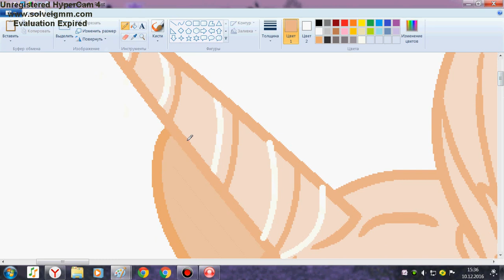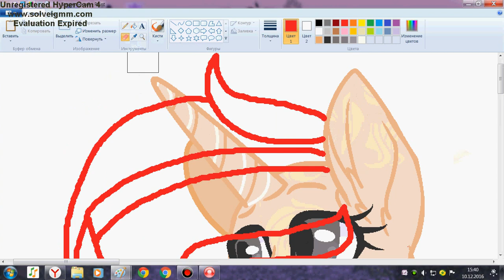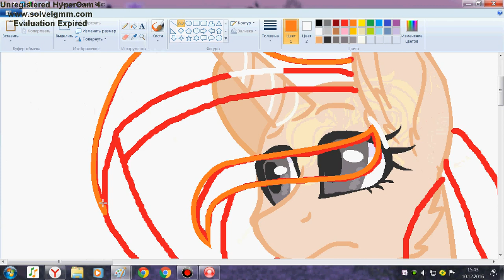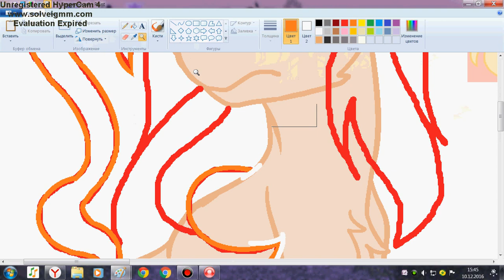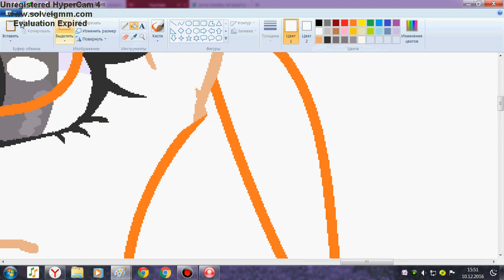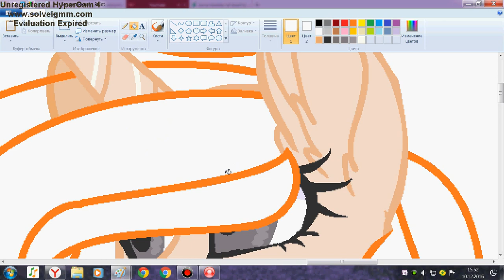MLP SpeedPaint - Jenna Marbles